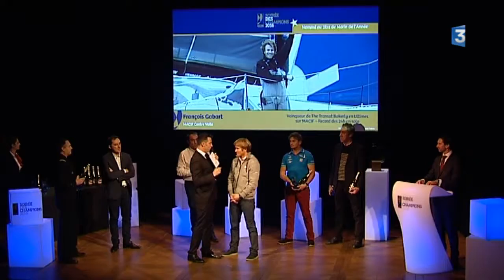La championne olympique Charline Picon est le Marin de l'année 2016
La Royannaise Charline Picon, médaillée d'or aux Jeux Olympiques de Rio, a été désignée Marin de l'année 2016. Elle dispose de l'un des plus beaux palmarès de l'histoire de la planche à voile mondiale.
Charline Picon, médaillée d'or aux jeux Olympiques de Rio en planche à voile, succède au palmarès au tandem Billy Besson/Marie Riou, quadruple champion du monde de Nacra 17 (catamaran olympique en double). La jeune femme fêtera ses 32 ans le 23 décembre et elle est la première femme en solo à être désignée Marin de l'année depuis 12 ans et Faustine Merret en 2004, également une véliplanchiste.

Picon a été préférée à d'autres spécialistes de la planche à voile : Pierre Le Coq, médaillé de bronze aux JO-2016, et le duo Camille Lecointre/ Hélène Defrance (470 féminin), également médaillé de bronze à Rio. La talentueuse véliplanchiste a emporté la distinction sur le skipper François Gabart, nominé pour sa victoire en multicoque dans la Transat anglaise, ainsi que pour son record de vitesse des 24 heures en solo et en multicoque (784 milles). Mais aussi sur Jérémie Beyou, sélectionné pour sa victoire sur la transat New York

L'été dernier à Rio, Picon, est devenue la première tricolore à être sacrée championne olympique en planche à voile depuis 12 ans. La Charentaise détient un titre mondial remporté en 2014 et trois titres de championne d'Europe (2013, 2014, 2016). Après le sacre olympique, Picon, quartier maître de 2e classe, s'est octroyée une pause, indécise sur ses velléités à poursuivre sa carrière sportive. Après un temps de la réflexion, elle a finalement choisi de rempiler pour la nouvelle olympiade, avec en ligne de mire une 2e médaille d'or aux JO de Tokyo en 2020.

Charline est licenciée au Club Nautique de la Tremblade et elle a mis entre parenthèses son travail de kiné pour vivre sa passion. Celle que l'on surnomme "Pic" est une adepte du surf et du stand-up paddle, qu'elle pratique très régulièrement pour garder le contact avec la glisse sur l'eau.

Reportage de Freddy Vétault et Julien Delage.

Intervenants :
Charline Picon, marin de l'année 2016
François Gabart, vainqueur de The Transat 2016

Catégorie
Actualités et politique
Licence